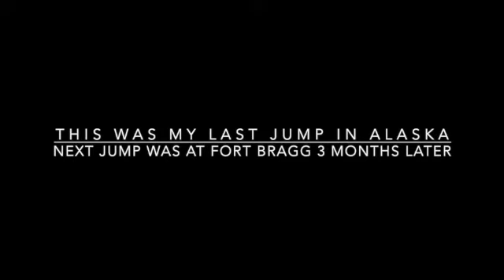1992 Airborne Op in Alaska SD 480p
This was my final jump in Alaska with A Co, 6th Engineer Battalion. We were the original Arctic Airborne Engineer Platoon and directly supported the Airborne Infantry Battalion, 1/17th. As in many of my Army videos, there may or may not be some rough language at times.